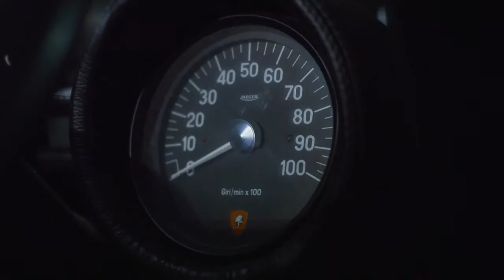MB&F HM5 RT - On the Road Again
Columns Name: MB&F HM5 RT - On the Road Again
Author: Matthew Boston for DreamChrono Blog.